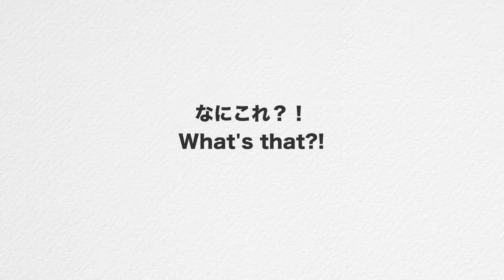【Vlog】YOSHIKIポテチ食べてみた！｜X-Japan potato chips TASTED!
KIREKARA CURRY YOSHIKI
キレカラ ポテトチップスカレー味を食べてみた！
Weird potato chips challenge : eat Japanese X-JAPAN YOSHIKI potato chips spicy curry taste

関連動画やプレイリストの確認は、画面の右上をクリックください。

▼KAWAII♡PATEEN
Kawaii Makeup Tutorials｜日本の「カワイイ」を発信